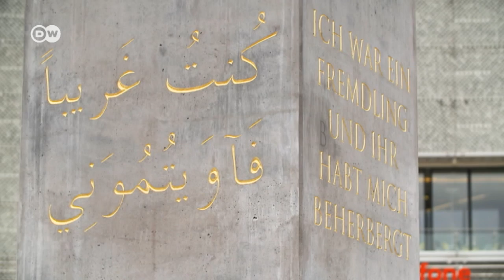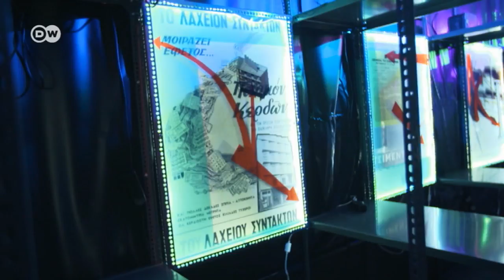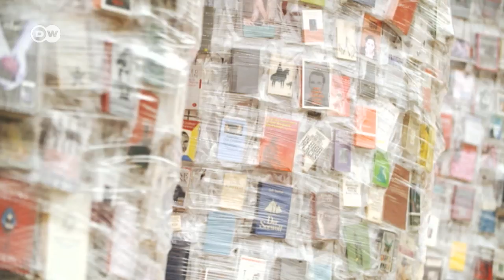Documenta 14 destaca arte política em Kassel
Maior mostra mundial de arte contemporânea enfoca crise migratória, direitos humanos e liberdade de expressão. Entre as principais atrações está o Partenon de Livros Proibidos da artista argentina Marta Minujín.